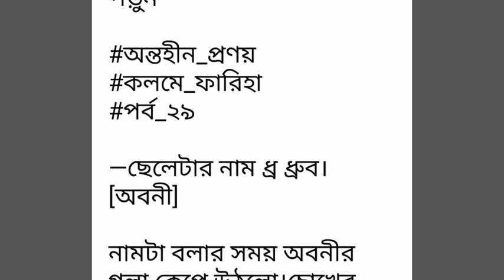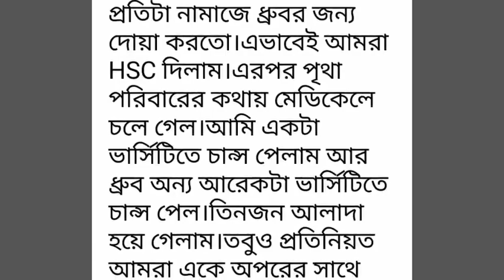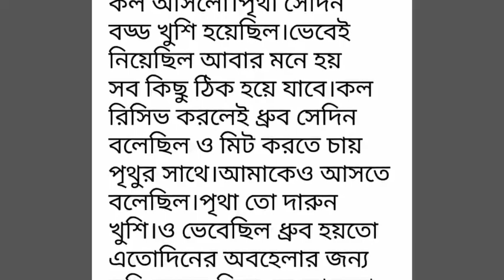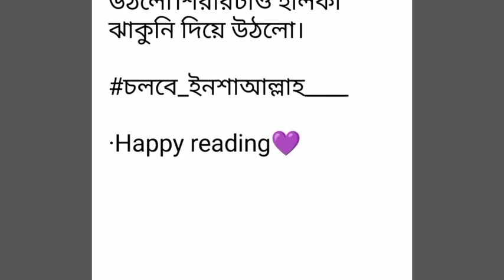অন্তহীন_প্রণয় পর্ব-২৯# Antohin Pronoy#Part -29.রোমান্টিক ভালোবাসার গল্প.Golpo Premi. Fariha Kabir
অন্তহীন_প্রণয় পর্ব-২৯# Antohin Pronoy#Part -29.রোমান্টিক ভালোবাসার গল্প.Golpo Premi.Writer: Fariha Kabir
Golpo Premi
valobasbar_kahini/golpo
# রোমান্টিক_গল্প
# প্রেম কাহিনী